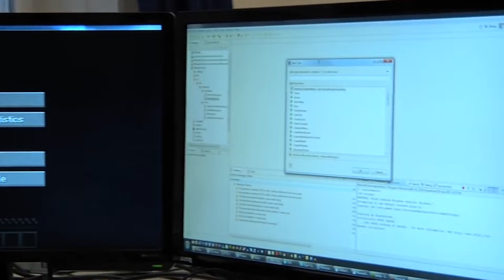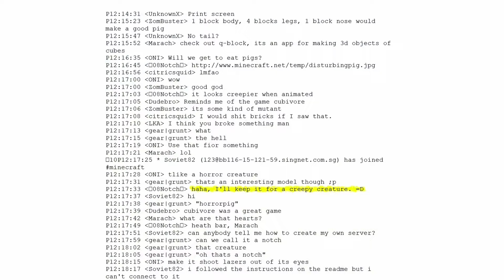11 Facts About Minecraft That a True Fan Should Know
11 Minecraft Facts You Maybe Missed! Minecraft is full of information about its various blocks, mobs, and items. With all of that, it can be tough to keep track of everything and gets more confusing with each new Minecraft update. So, ahead of Minecraft 1.20, let's cover all the minecraft facts that you maybe missed. From how to softlock yourself in the end, to how to combine piglins with creepers, and so much more, this Skip the Tutorial list video covers the 11 minecraft facts you possibly didn't know!